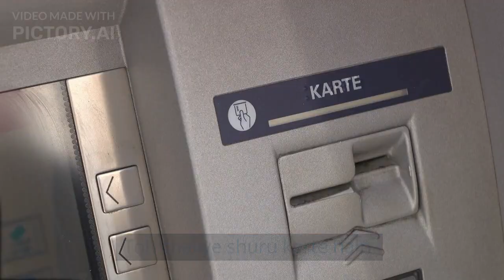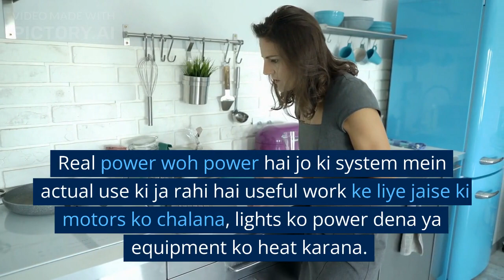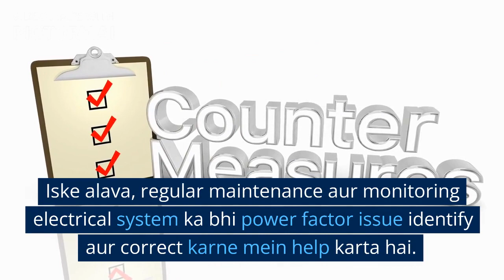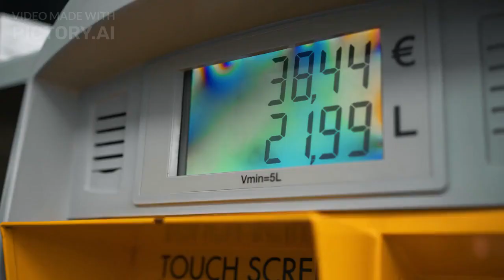What is the power factor formula?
What is power factor and its types?
What does a power factor of 0.8 mean?
What is meant by 1 power factor?
What is a good power factor?
Why DC has no power factor?
What is power factor formula class 12?
What is the formula for power factor in AC?
What is the power factor?
What is the low power factor correction?

reactive power
power factor correction